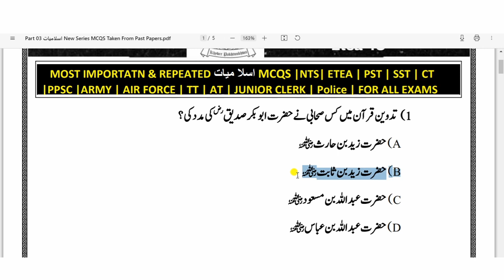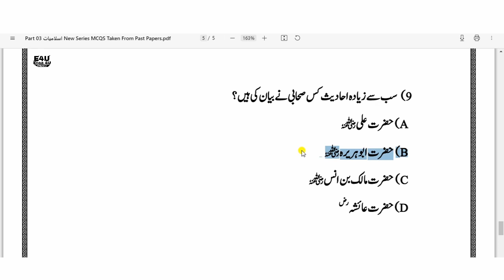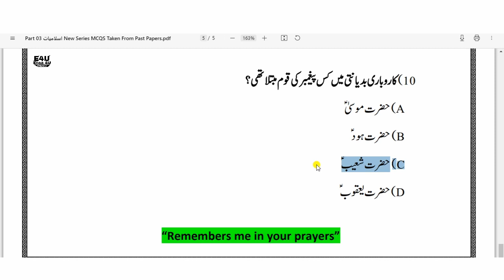Etea New Series Islamiyat (اسلامیات) MCQs for Upcoming Test|etea islamiyat mcqs: Islamiyat Part :03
Etea New Series Islamiyat (اسلامیات) MCQs for Upcoming Test 2022| etea islamiyat mcqs: Part :03

In this series all islamiyat mcqs taken from etea past papers 2019, 2020 & 2021. etea new series islamiyat mcqs for ct dm pst tt at pet even for all Competitive exams.

Most Repeated Islamiyat MCQs,  Islamiyat MCQs, in this series I will cover all topics of Islamiyat, so don't forget to watch all parts and also please share and like these videos. Thank you so much,

NEW SERIES ISLAMIYAT MCQS PART 01 LINK

NEW SERIES ISLAMIYAT MCQS PART 02 LINK

More Important Islamiyat MCQs
for Upcoming test must watch

 Islamiyat mcqs for pst,
Islamiyat mcqs for ct,
Islamiyat mcqs for dm,
Islamiyat mcqs for tt,
Islamiyat mcqs for at,
Islamiyat mcqs for sst,
Islamiyat mcqs for ss it,
etea islamiyat
etea islamiyat mcqs
etea pst test preparation
etea ct islamiyat mcqs
etea pst islamiyat mcqs
etea tt islamiyat mcqs
etea pet islamiyat mcqs
lamiyat mcqs PTS,